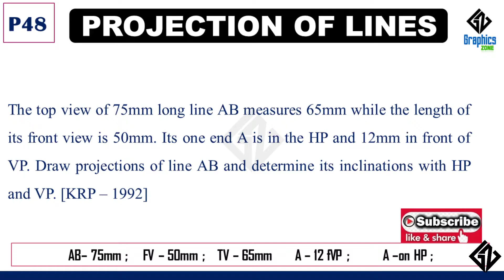P48-projection of lines-16-line inclined to both planes- Engineering Graphics Polytechnics-KRP1992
Must see

I am planning to upload all your questions solved

I have uploaded 7Lectures and 220 solved problems covering all modules of KTU 2019 scheme